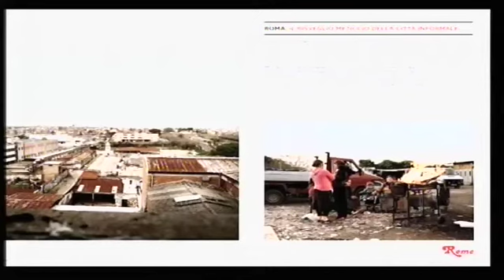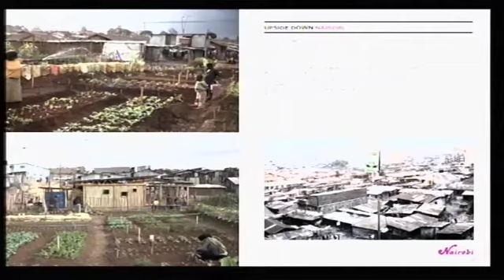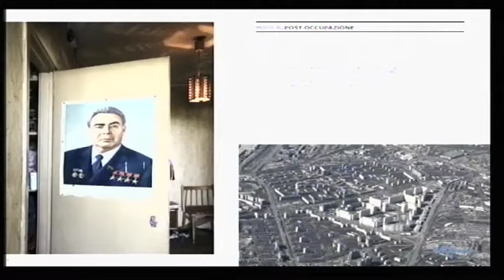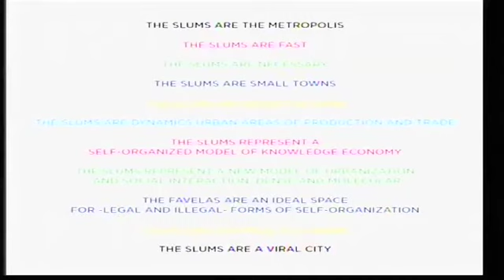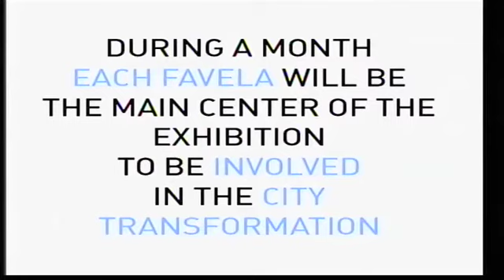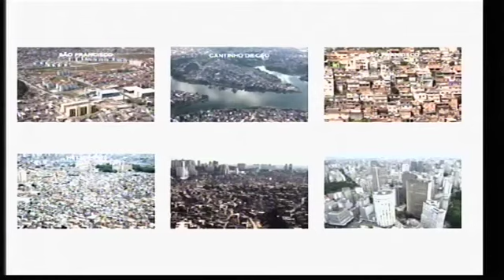SMW Torino - I social media e i nuovi territori urbani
Durante la seconda giornata della Social Media Week 2012 di Torino si è tenuto un incontro a cui hanno partecipato l'Assessore alla cultura del Comune di Milano Stefano Boeri, Ilda Curti, Lorenza Baroncelli e ha moderato Vittorio Bo.
In questa occasione è stato presentato il resoconto del progetto Sau Paulo Calling sul recupero delle favelas.